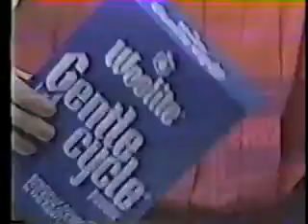Hit Man 2/7/83 - Cleopatra and Dogs - Part 1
This is the best quality copy of a Hit Man episode I got. Hopefully you'll enjoy it! This contains the opening, some commercials for you vintage fans, and the first round which today is about Cleopatra.